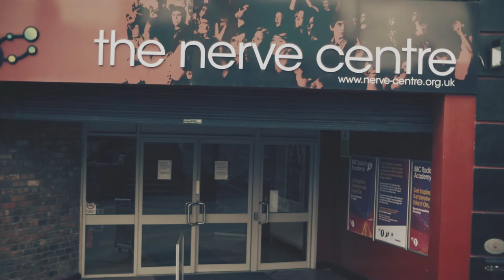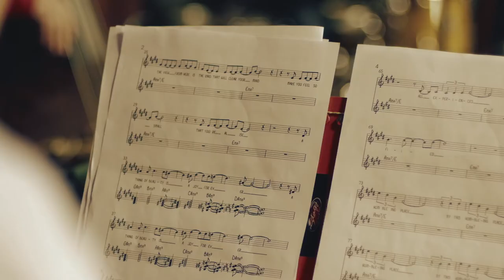Neil Cowley Trio Collaborations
A diverse range of collaborators participated in creative and performance based sessions with Neil Cowley Trio - UK Jazz Musicians of the Year 2013. The sessions were hosted at the Nerve Centre and involved youth and community groups and local recording acts including: One Voice Youth Choir, Balkan Alien Sound, Ibuki Taiko Drummers, John Leighton and Grim.